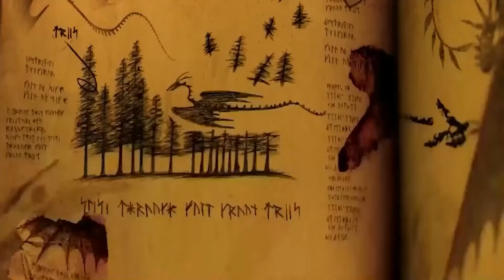HOW TO TRAIN YOUR DRAGON 4 Is About To Change Everything (By MOVIE RAZE)